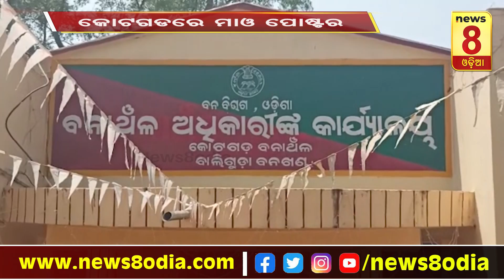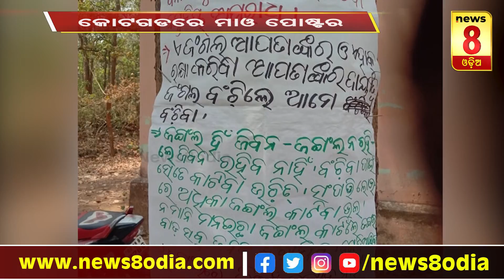କୋଟଗଡରେ ମାଓ ପୋଷ୍ଟର || News8odia